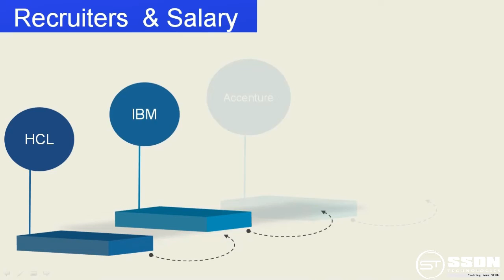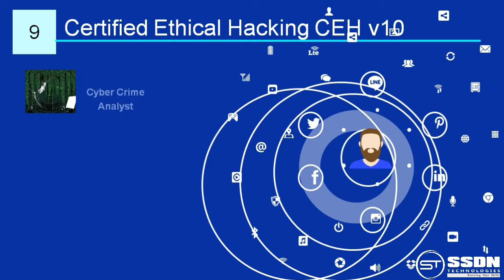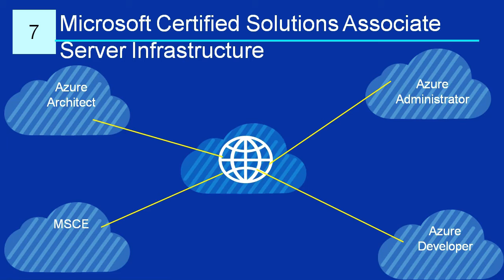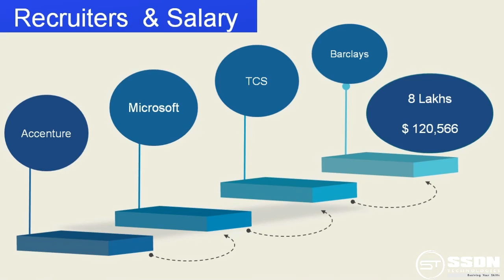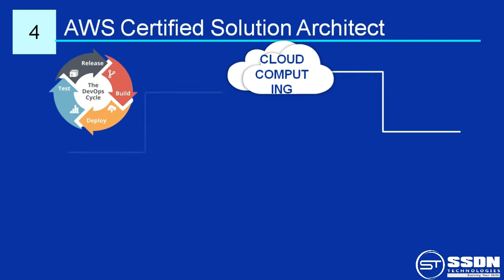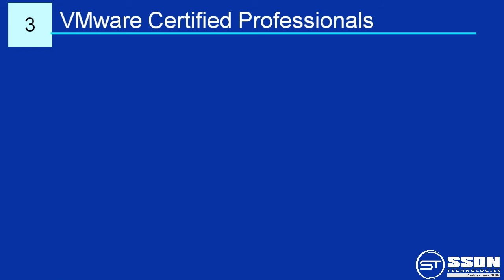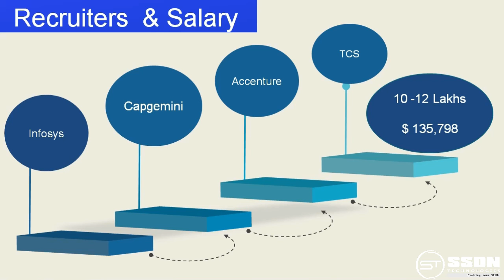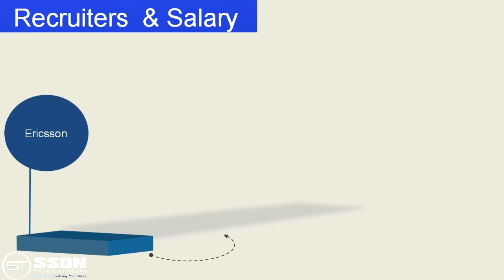IT Certifications | Top 10 IT Certifications | Highest Paying IT Certifications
Based on recent survey, we have listed out the list of Top 10 IT certifications. Watch this video and explore highest paying certification.

Go to Steps:

Citrix Certified Associate Virtualization: 00:28
Certified Ethical Hacking CEH v10: 01:05
Certified Information Security Manager: 01:43
Microsoft Certified Solutions Associate: 02:22
ITIL: 03:18
COMPTIA + Security 04:09
AWS Certified Solutions Architect: 04:49
VMware Certified Professionals: 05:40
Project Management Professionals: 06:45
Google Certified Professional Cloud Architect: 07:37